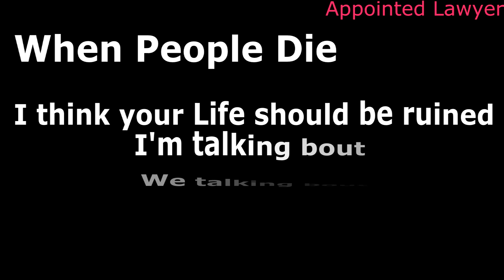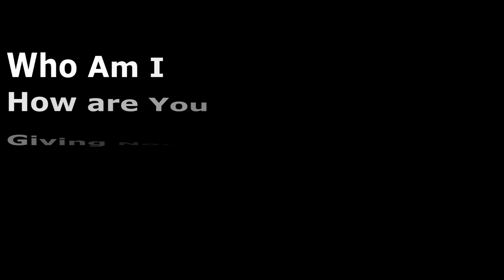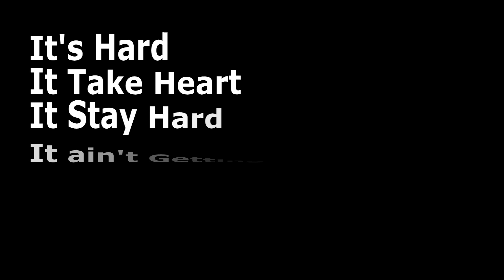Y the Sky Blue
elu & the bowe